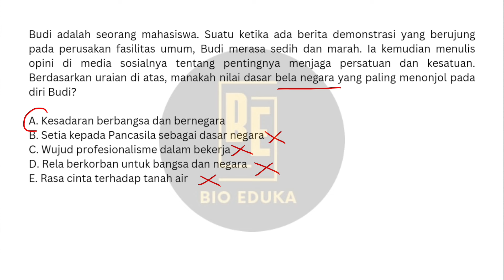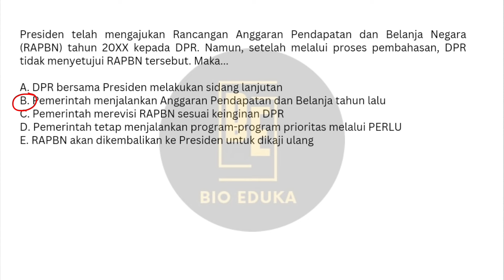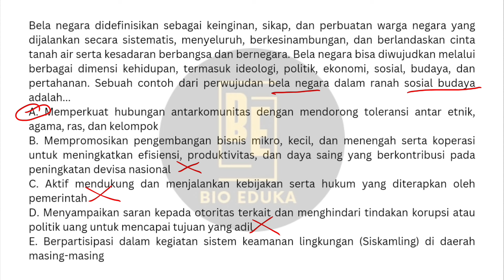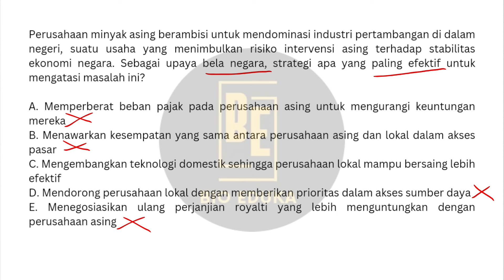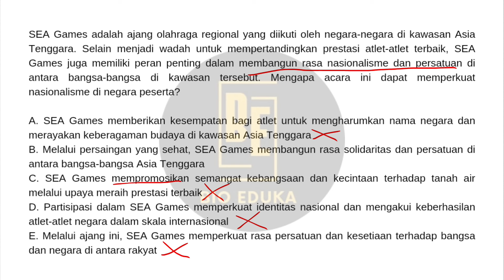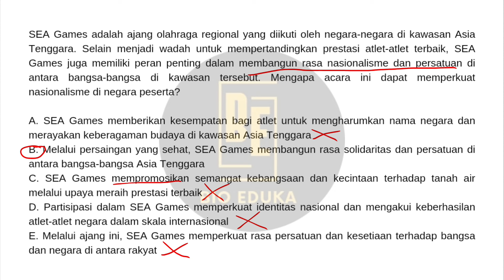TERBARU! TWK CPNS 2024 HOTS FULL PENALARAN! Part 39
tes CPNS 2024 sebentar lagi. Biar persiapannya makin mantap, yuk kita drilling latihan soal-soal CPNS 2024, materi yang sering keluar di tes CPNS, subtes TWK yang Full Penalaran

bio eduka
cpns twk penalaran
cpns 2024
twk cpns